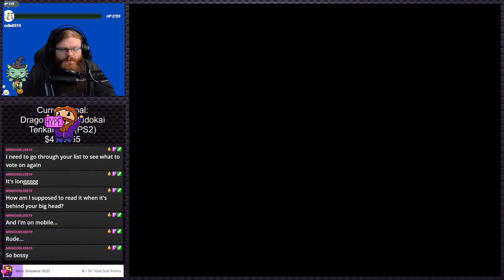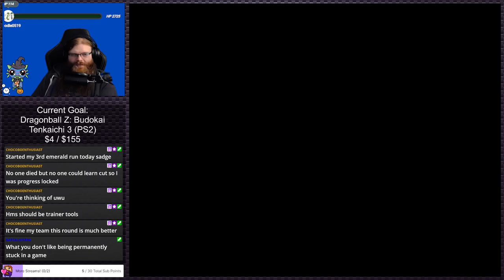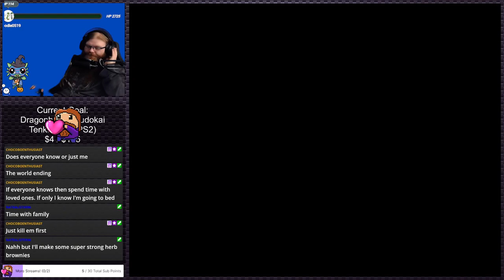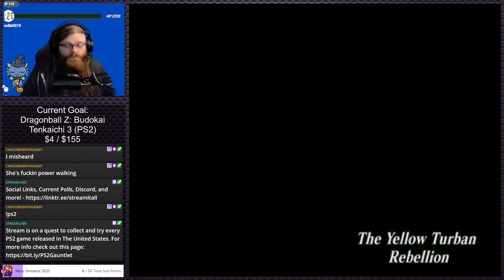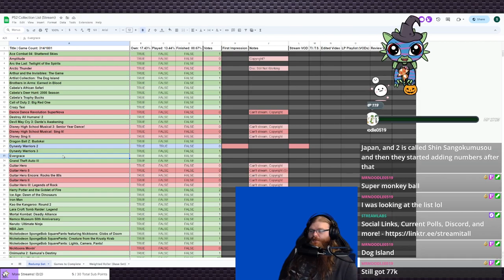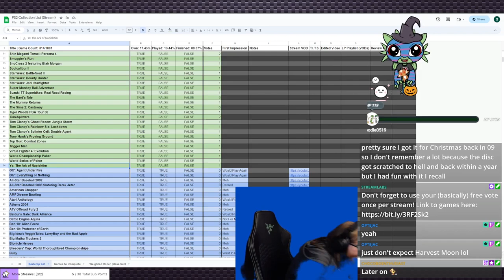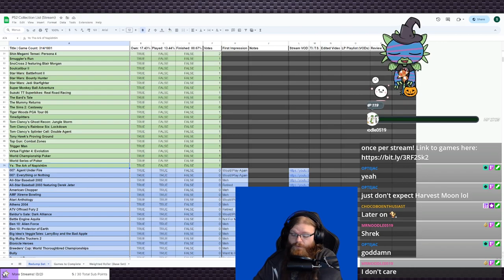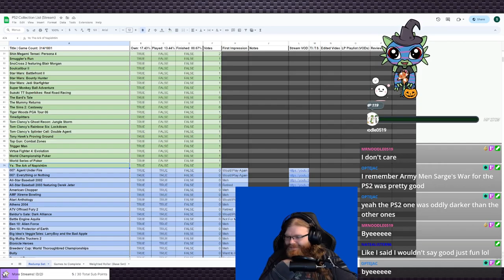Dynasty Warriors 2 | PS2 Gauntlet #242 (Twitch VOD)